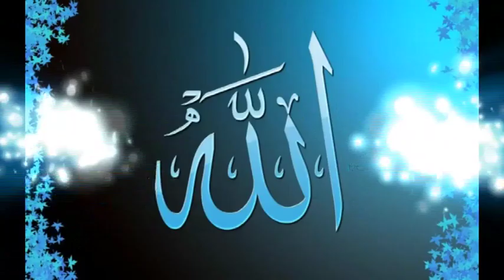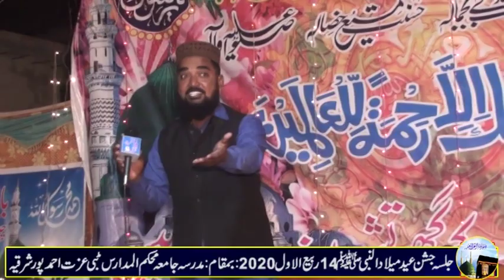Most Beautiful Kalam Latest Naqabat Jameel Ahmad Qadri Baba Fareed Media92